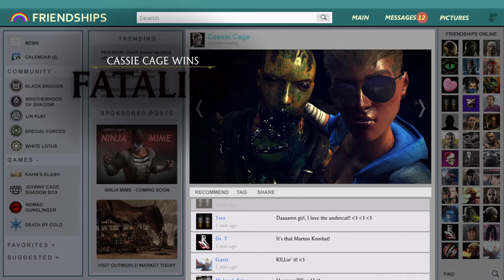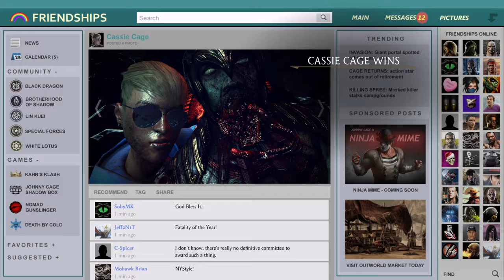Vs. P00Wolfen Challenge Tower Rd. 18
Get Caged Gen 2